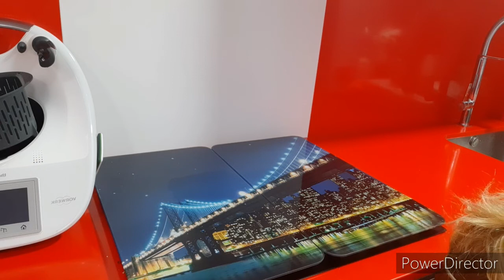MOLLETES DE ANTEQUERA conThermomix. Los auténticos. Súper tiernos.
Con estos desayunos, el día se afronta de otra manera. Mirad que sencillo es hacer en casa estos molletes de Antequera que salen súper tiernos. Unos minutos en la tostadora y el resultado es increíble. Anoche los preparé con hamburguesa. Teneis que prepararlos. Se pueden congelar perfectamente.